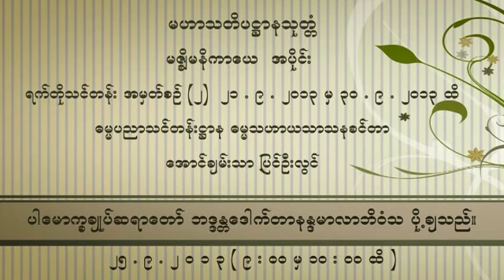၂၅ ၉ ၂၀၁၃ မဇ္စျိမနိကာယေ မဟာသတိပဋ္ဌာနသုတ္တံ ၁၀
Dr Ashin Nandamalabhivamsa
ပါမောက္ခချုပ်ဆရာတော် ဒေါက်တာနန္ဒမာလာဘိဝံ
မဇ္စျိမနိကာယေ-မဟာသတိပဋ္ဌာနသုတ္တံ
မဇ္စျိမနိကာယေ မဟာသတိပဋ္ဌာနသုတ္တံ အနှစ်ချုပ် (၂၀၁၃ ခုနှစ် ရက်တိုသင်တန်း)